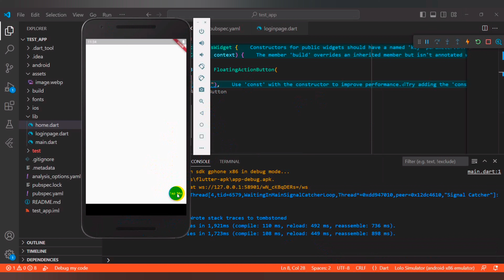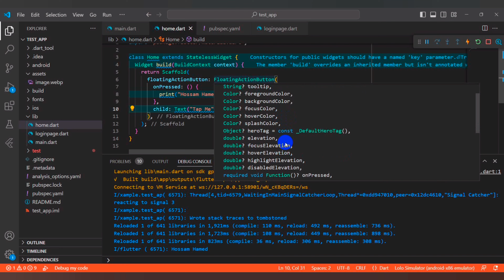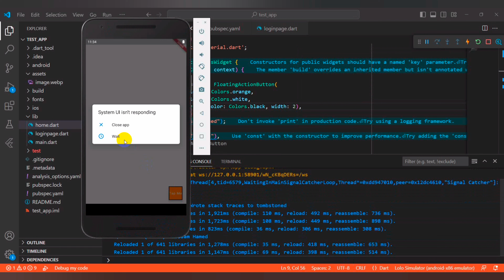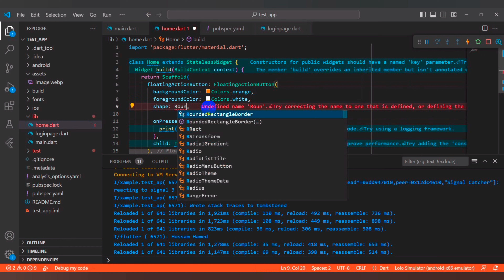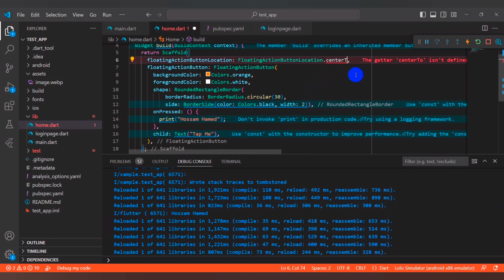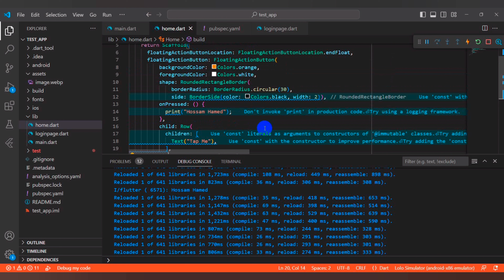Floating Action Button Widget| Learn Flutter From Scratch 30#